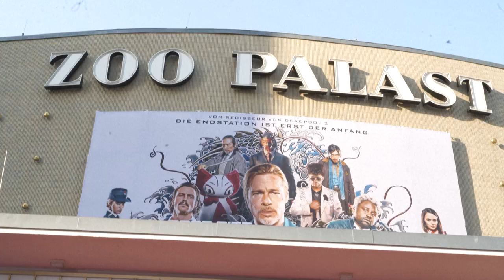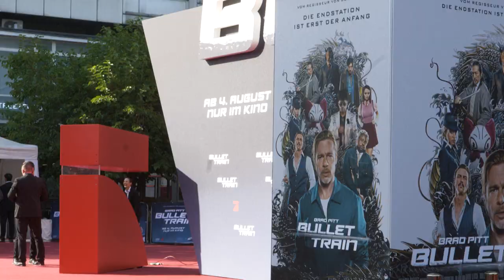Brad Pitt begeistert Berlin auf dem roten Teppich | AFP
Deutschland-Premiere für den Film "Bullet Train" in Berlin: Auf dem roten Teppich in der Hauptstadt spricht Hollywood-Schauspieler Brad Pitt von seiner denkwürdigsten Zugfahrt und die anderen Stars aus dem Film schwärmen von der Stimmung am Set.